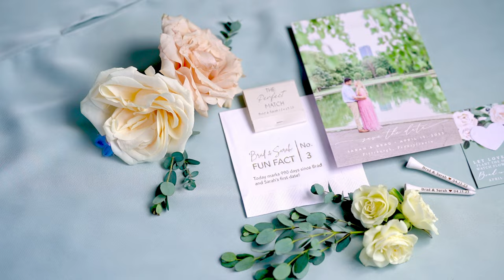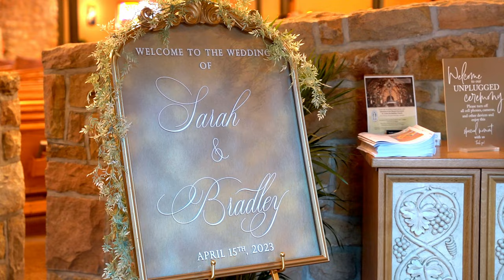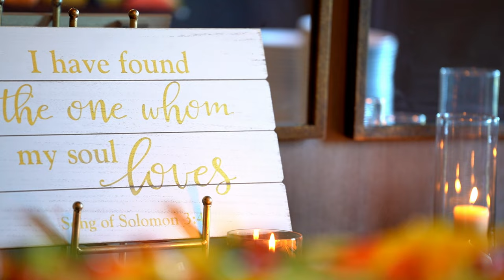Bradley and Sarah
This is a highlight video for our latest wedding couple! Please check out all of our work at postfocusproductions.com. While we no longer offer wedding video highlight reels, we do offer video add-ons for our wedding photography packages, including ceremony recordings, Speech recordings, live streaming, and more!

Learn more about us: Postfocusproductions.com